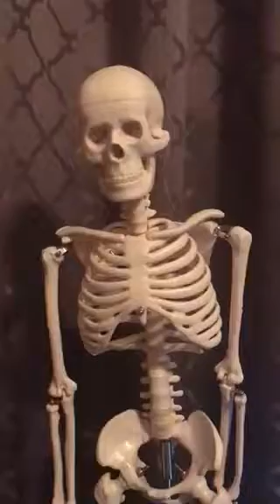Week 4 Bones Overview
Brendon Koahou week 4 Bones overview